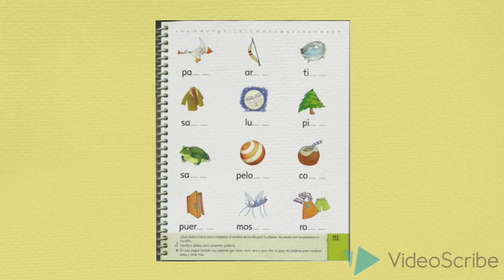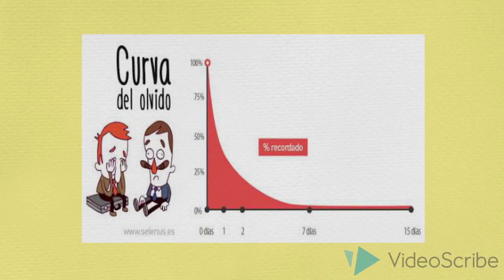Herman Ebbinghaus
Biografia